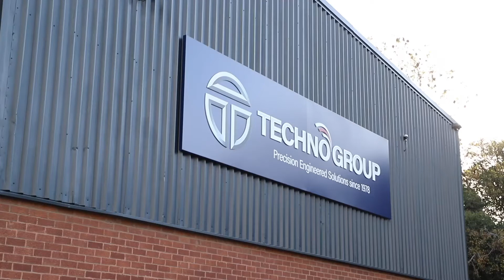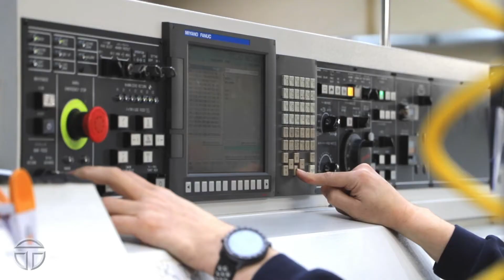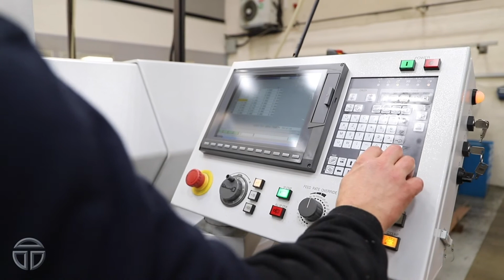Techno Group corporate video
With decades of experience in precision CNC engineering and assembly, achieving and maintaining AS9100 Rev D quality standards, Techno Group drives supply chain efficiency, component consistency and reliability through one-hit manufacturing from our fleet of multi-axis machines.